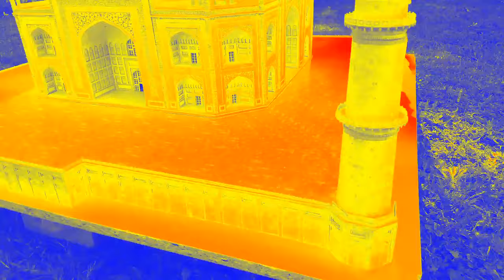Taj Mahal miniature model V2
Model of Taj Mahal

Model of Taj Mahal was built in 6 months and finished on 9.1.2016.
Ratio is 1:100 and dimensions in width and length are 110 cm (building itself is 55 cm). Height of the model is 75 cm.
Building cost is 760 kn (100 EUR) .

Dedicated to my wife.